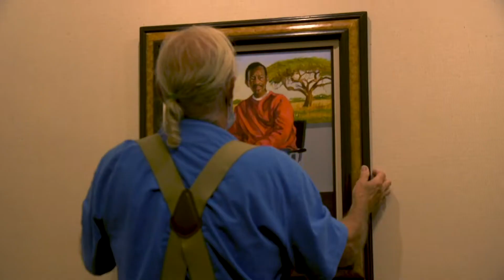President's Holiday Address from the Ocean County Artists' Guild of NJ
The Ocean County Artists Guild is located at 22 Chestnut Ave, Island Heights, NJ 08732.
We offer classes (for adults & children), workshops, concerts and special events.
Open to the public:
Monday & Wednesday 10:00-3:00 PM
Tuesday 12:00-5:00 PM
Thursday 12:00-5:00 PM
Friday 10:00-4:00 PM
Saturday-Sunday, 1:00-4:00 PM.